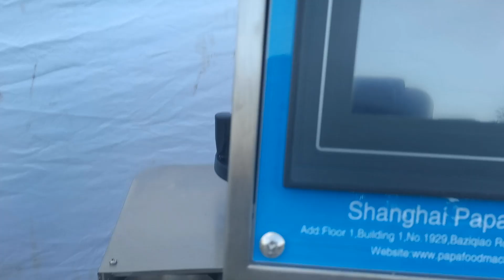فيديو توضيحي لآلة تصنيع قضبان الحبوب الصغيرة P320 مع ناقل المواد